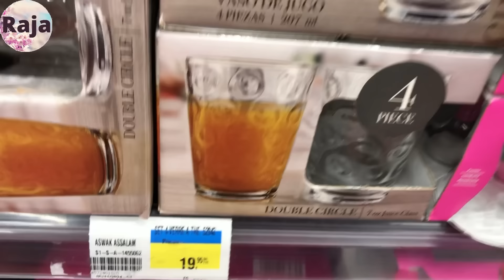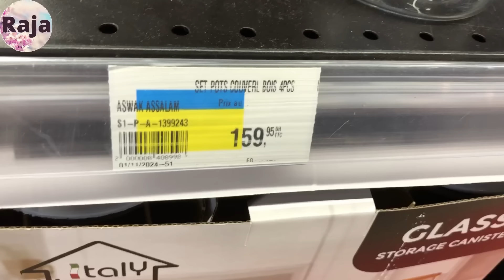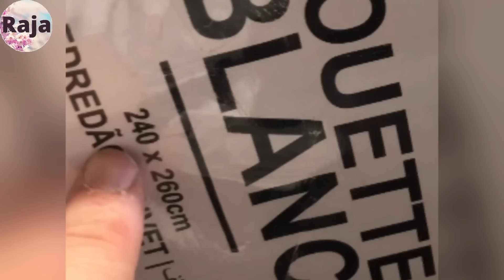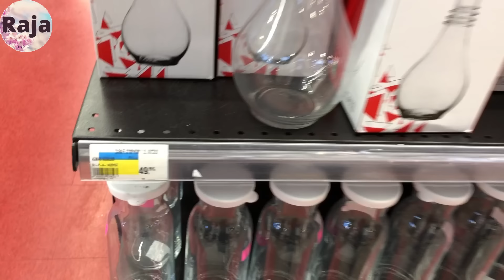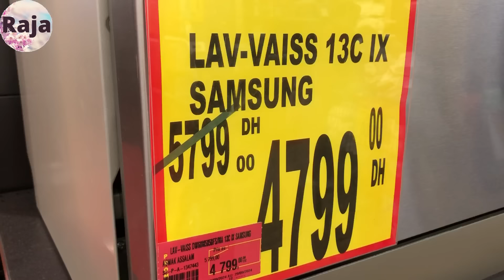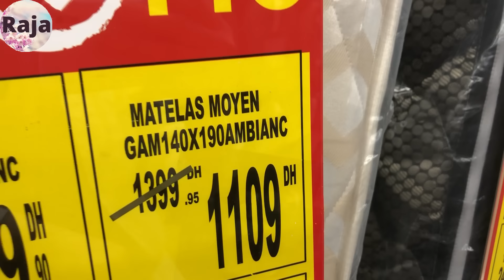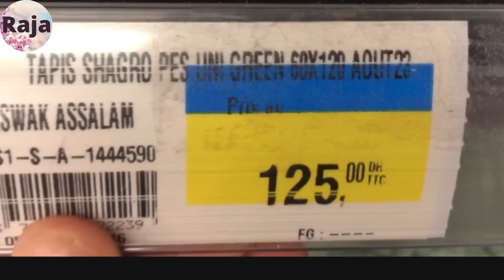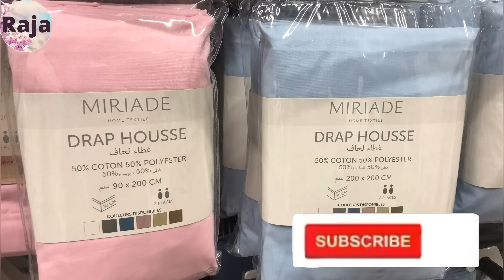🚨تخفيضات مهمة في اسواق السلام 🔥كويطات،زرابي، آلات منزلية catalogue aswak assalam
Bim novembre 2024
Marjane novembre 2024
خفيضات_اسواق_السلام
تخفيضات_اسواق_السلام تخفيضات أسواق السلام 2024 تخفيضات_مرجان عروض_هميزات هميزات_2024ا Catalogue تخفيضات وعروض بيم تركيا لهذا الأسبوع ليوم الجمعة جديد عروض بيم لهذا الأسبوع ليوم الثلاثاء Catalogue Bim Maroc HD Mardi تخفيضات بيم تخفيضات بيم 2024 تخفيضات بيم اليوم تخفيضات بيم لهذا الاسبوع تخفيضاتcatalogue 2024,عيد ميلاد مرجان,jiji prestige,marjane,المغرب,rabat,عروض بيم,مرجان,catalogue bim,hassan el fad